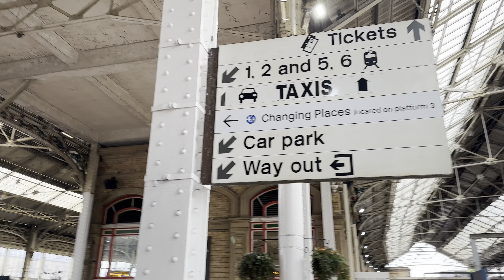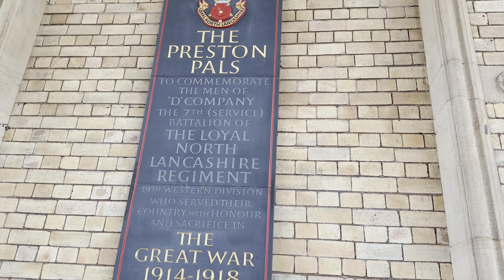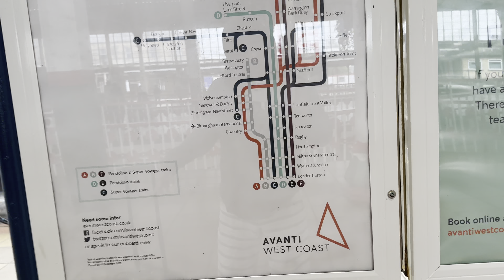PRESTON LANCASHIRE TRAIN STATION UK2023!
Luxury and unit stations in UK